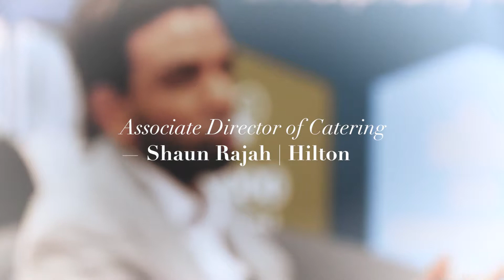Story told by Shaun Rajah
Meet Mr. Shaun Rajah, our Vatel Alumni sharing his success story all the way from Chicago.